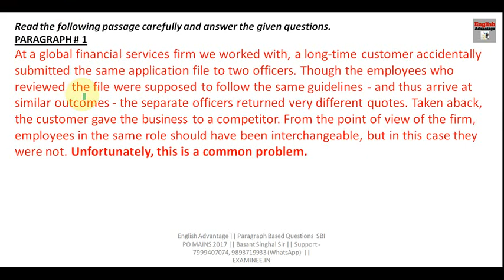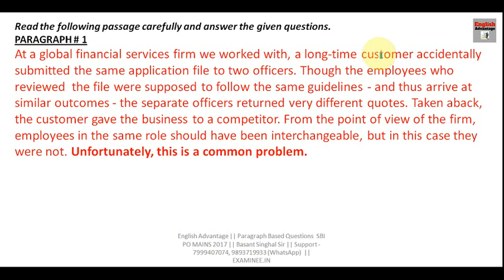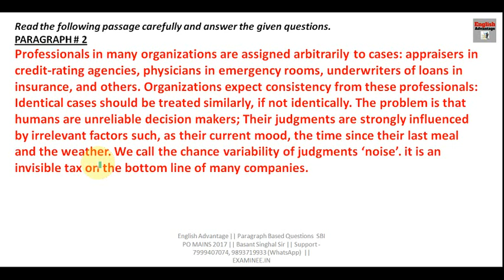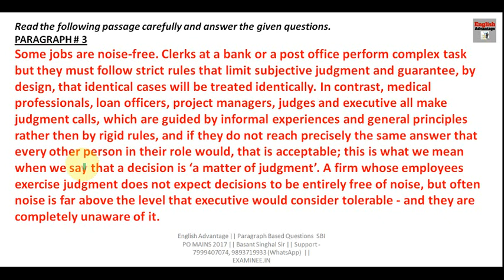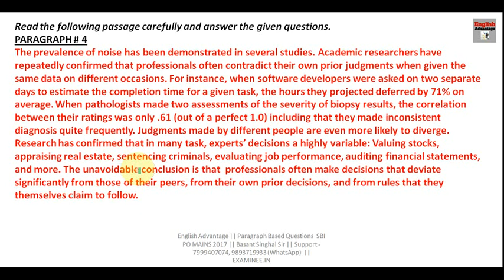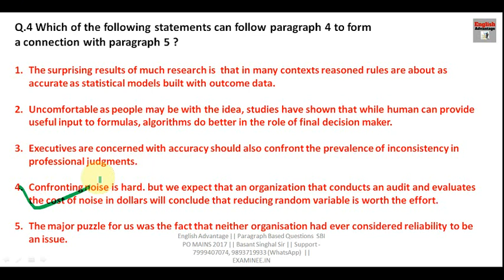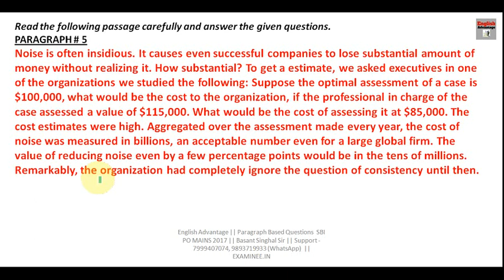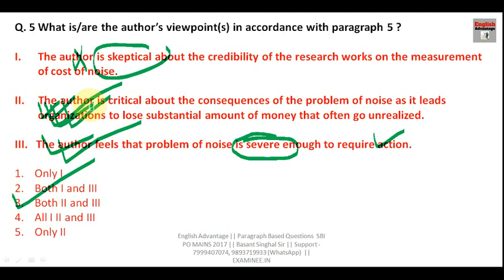Bank PO Mains Paragraph Based Questions for ibps po/so/sbi po 2020 by basant singhal sir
Hi Friends,